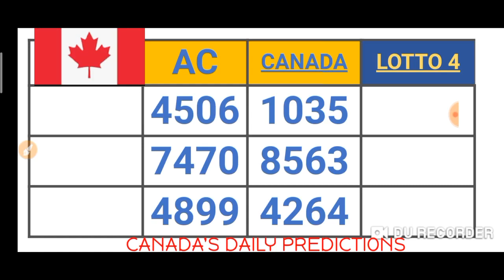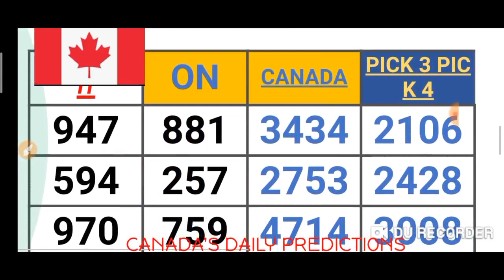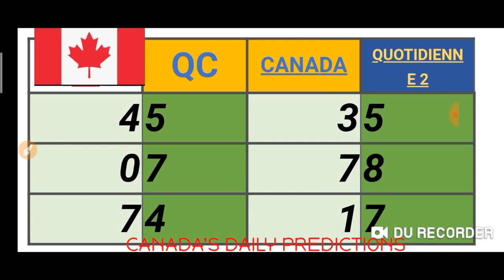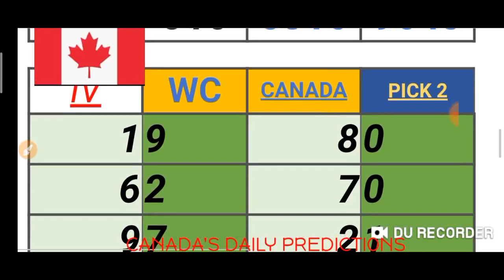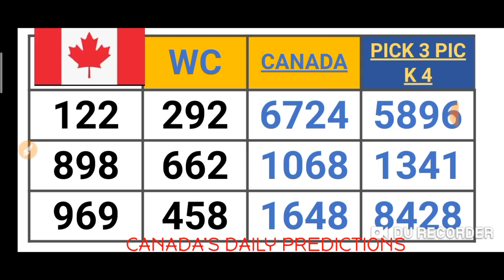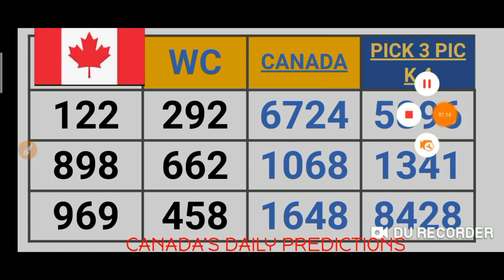CANADA'S PICK 2, 3 & 4 QUOTIDIENNE 2, 3 & 4 LOTTO 4 LOTTERY NUMBERS for ( 07 Oct. 2020 ) just try